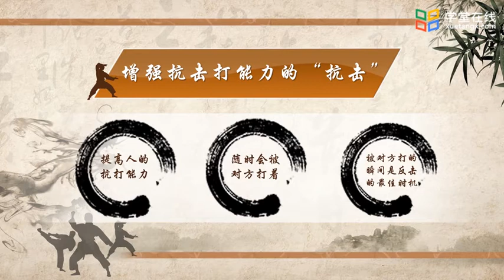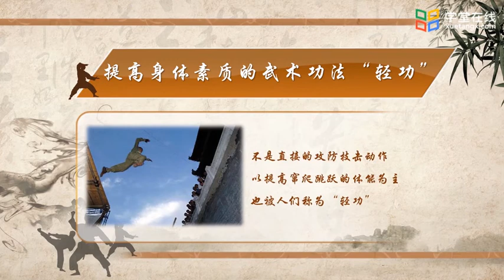中国武术 中国武术生活十用 武功神奇 EP07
武术名师带你一探武术神妙，了解攻守之方略，把握技击之术法。武术俊杰伴你一解攻防玄机，习得远身可踢打，掌握近身会摔拿。自此，习得三十强身避险术，伴君此生平安行天下。 本课程共由“中国武术之十用”、“中国武术之近身十战”、“中国武术之远身十战”等三部分共30个实用课件构成。 通过本课程的学习，使学生熟悉掌握中国武术“踢、打、摔、拿”等武术实用技法，提高学生应对侵犯和有效规避伤害的风险意识与实战能力。通过对中国武术文化了解，提高学生群体对武术拳种的实用动作和武术散打格斗实战的了解掌握，拓展对于日常生活中可能遇到的伤害与风险的防范意识与识别能力，拓宽学生知识面；培养学生对武术与民族传统体育项目的文化认识和精神传承。 课程既授锻炼身体强度，也可以用防身避险之法。学员掌握运用中国武术技术锻炼身体的方法与手段；提高学生群体有效动用自身肢体进行自我保护的能力；让学生群体面对各类社会危险处理问题的防范规避意识。